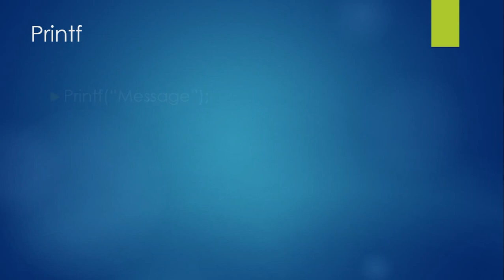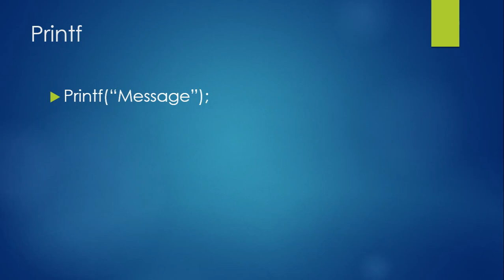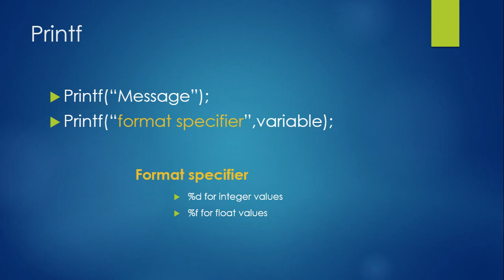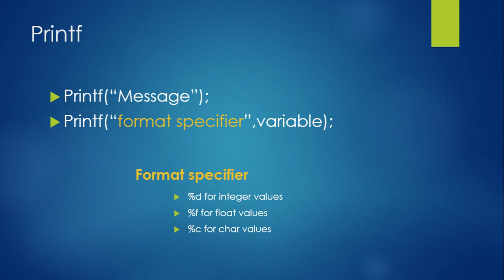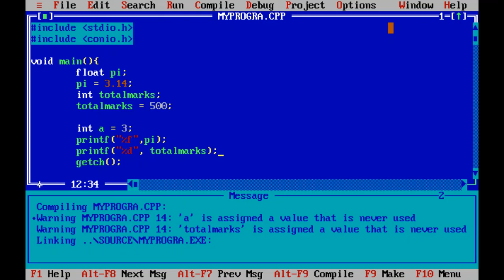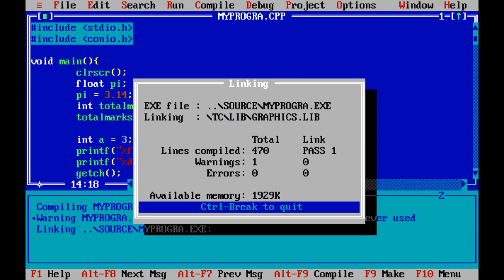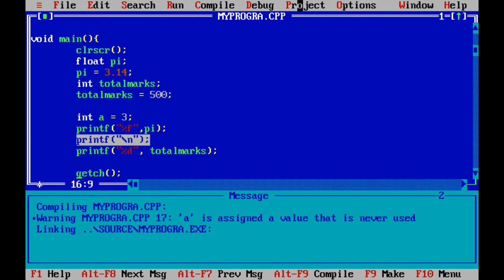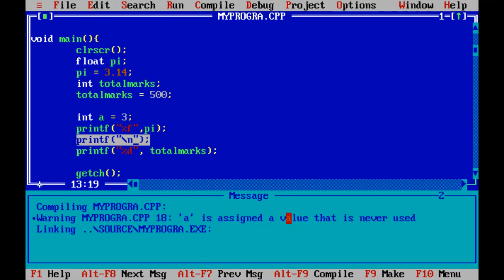Printf C Language (Urdu | Hindi) Part 8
More about variables and printf function